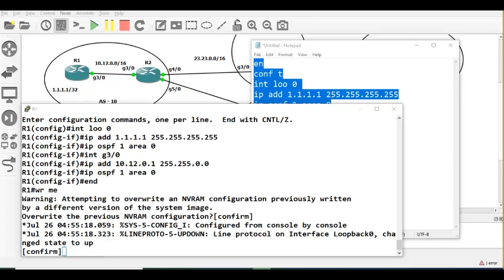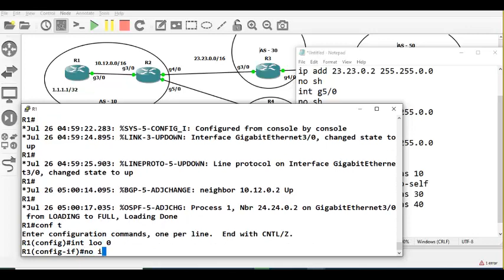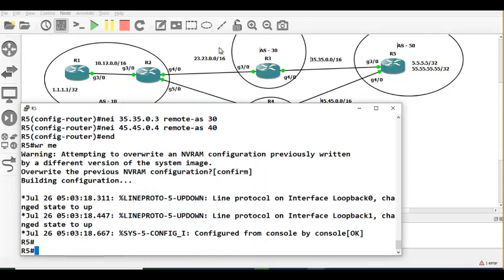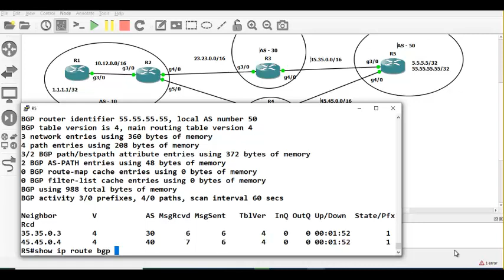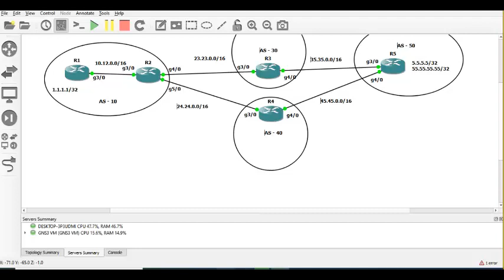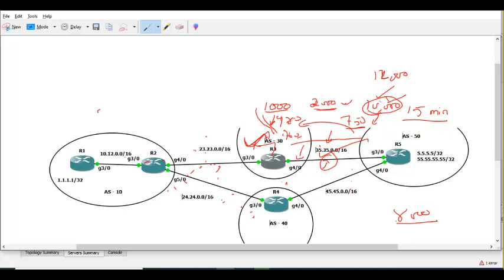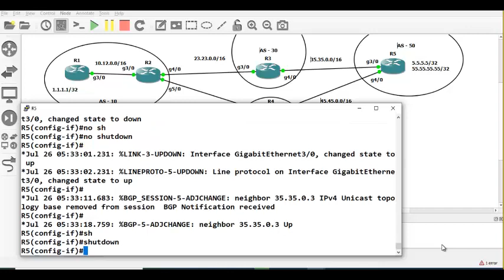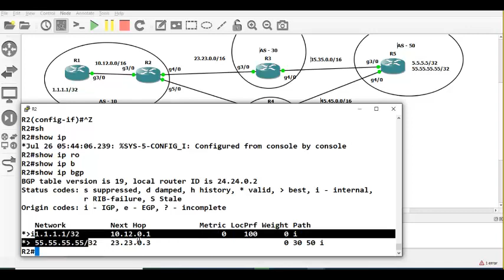BGP Part 16 Tamil Community Dampaning